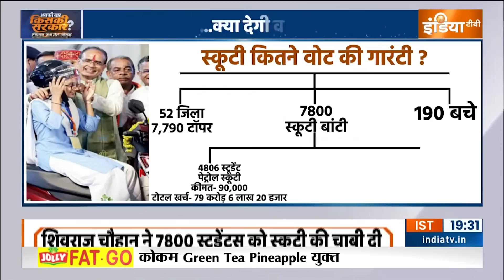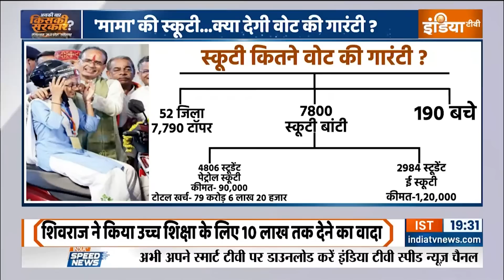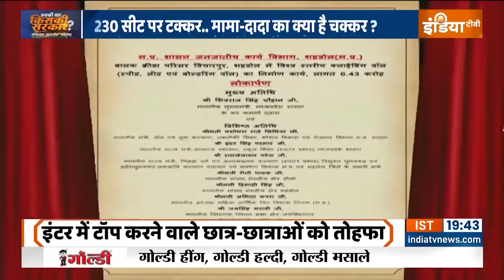टॉपर को गिफ्ट..माता-पिता के वोट किधर शिफ्ट ? | Shivraj Singh Chouhan | Kamalnath | Madhya Pradesh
Madhya Pradesh Election 2023: मध्य प्रदेश विधानसभा चुनाव में अचानक क्या हुआ कि मामा की स्कूटी पर सियासी दंगल शुरु हो गया . क्या 4 महीने बाद होने वाले विधानसभा चुनाव में स्कूटी वोट की गारंटी दिलाएगी. आदिवासी बाहुल्य शहडोल संभाग में शिवराज चौहान ने 7800 टॉपर को स्कूटी बांटे. चाबी पाने वालों में हिंदू-मुसलमान आदिवासी सब हैं.